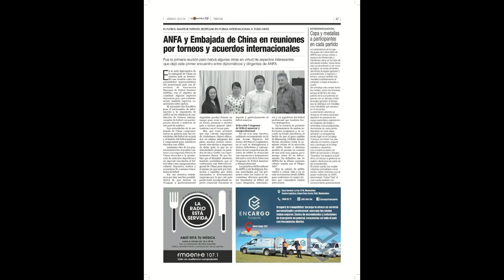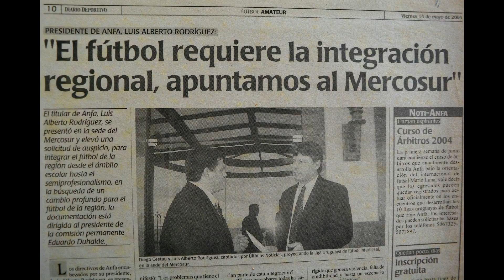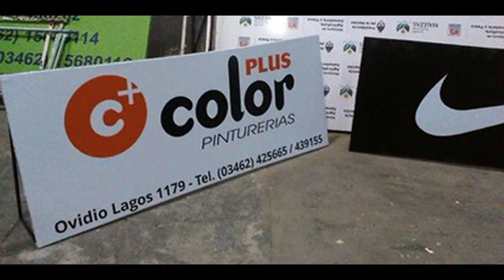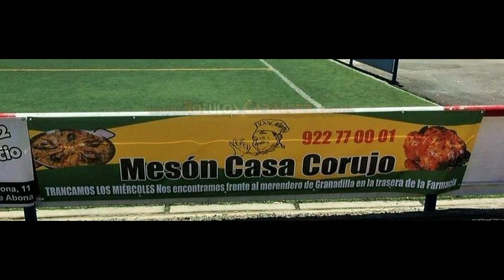Programa Futbol Total Jueves 17 de Mayo Quinta Parte